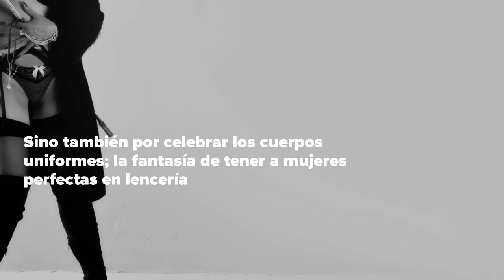¿Cuánto pesan las modelos de Victoria's Secret?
Las modelos de Victoria's Secret ganan un lugar en el desfile, tras rigurosas dietas y rutinas de ejercicio